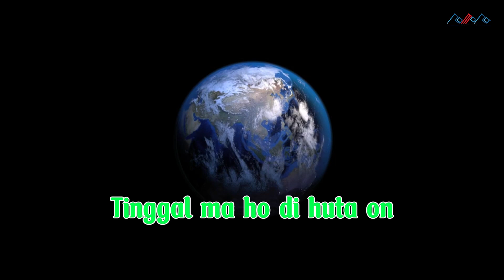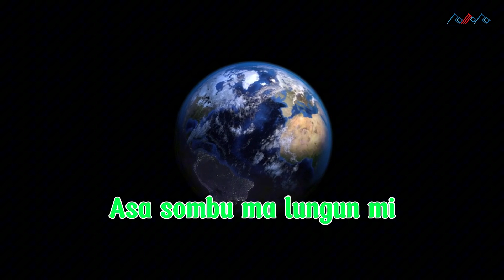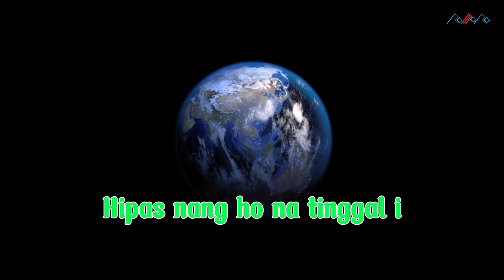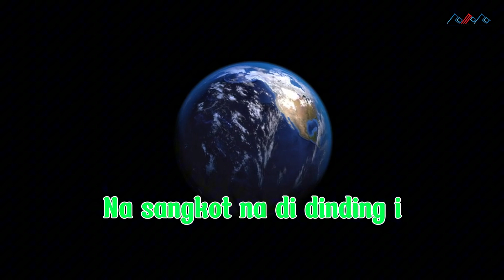Viand Silalahi - Poda Ni Dainang (Video Lirik)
🎵 Credit's
Judul :  Poda Ni Dainang
Artis :  Viand Silalahi
Cipt :  Viand Silalahi
Produksi : Romora Record
*Lirik* |

Ina..a..ang
Borhat ma au tu nadao
Tinggal ma ho di huta on
Tangianghon ma anak mon
Na sopot so marama on
Ampehon ma da tangan mi
Tu simanjujunghi inong

Ino..o..ong
Pabulus ma da roha mi
Unang sai tangis ho inong
Daging ta do padao-dao
Anggo tondi marsigom-goman
Horasi ma di langkakki
Hipas nang ho na tinggal i

Inang...pangintubu
Hu ingot angka poda mi
Na patoguhon rohangki
Marbisuk songon ulok
Marroha songon darapati

Molo..masihol ho..
Bereng ma gambarhi inong
Na sangkot na di dinding i
Asa sombu ma lungun mi
Paingot au anakkon mi

Unang sai ganggu rohami
Dungkon marujung damang i
Holan tangiang ma gogo i
Tu au anak parjalang mi
Produksi : Romora Record
Executive Produser : Romora Record
Producer : Much Simanjuntak